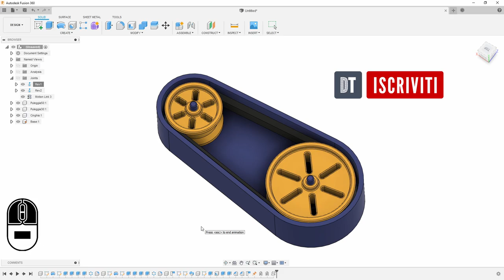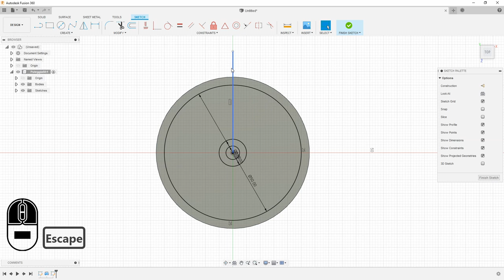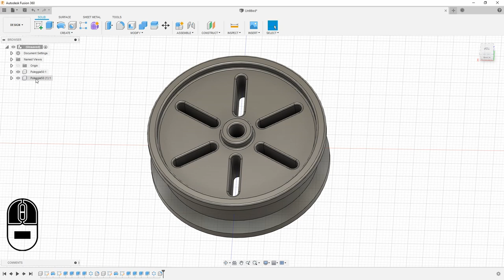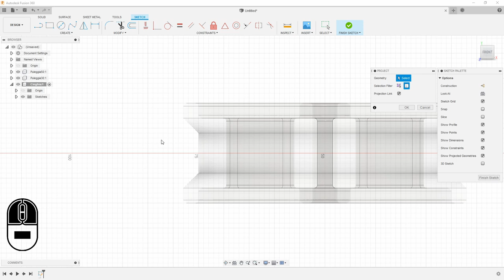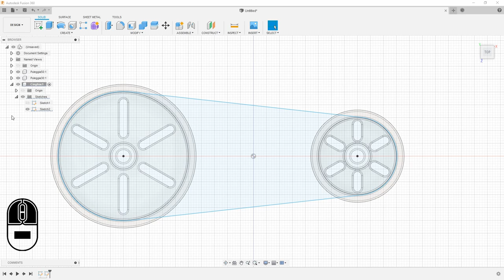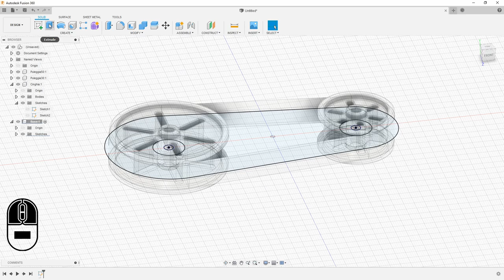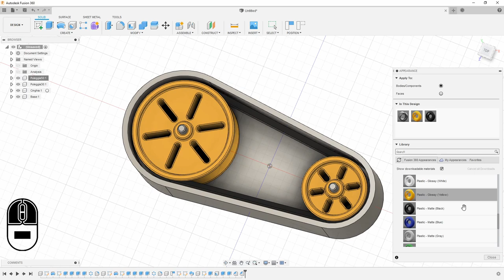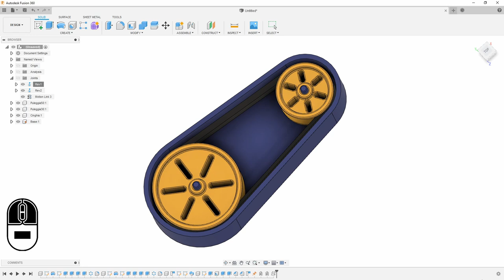[Fusion 360 per la Stampa 3d] #17 - Trasmissione a cinghia con pulegge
Come modellare una trasmissione a cinghia con pulegge.
Link ai file STL in basso!
🔽 Vuoi supportare il canale? Guarda qui sotto 🔽

In questo video vedremo come modellare un sistema di trasmissione a cinghia trapezoidale con pulegge ed una base di assemblaggio. Utilizzeremo il comando Sweep per la modellazione della cinghia ed i comandi di Appearance per impostare il materiale (e quindi il colore) dei vari componenti.

Supporta il canale acquistando qualsiasi prodotto partendo dai miei link 🙏
👍 LE OFFERTE AMAZON DI OGGI ➡️

Stampanti 3D ANYCUBIC
✅ ANYCUBIC I3 Mega 👉🏻
✅ ANYCUBIC I3 Mega S 👉🏻
✅ ANYCUBIC Chiron 👉🏻
✅ ANYCUBIC Photon (resina) 👉🏻
✅ ANYCUBIC Photon S (resina) 👉🏻
✅ ANYCUBIC Photon Zero (resina) 👉🏻

Stampanti 3D CREALITY 3D
✅ CREALITY 3D Ender-3 👉🏻
✅ CREALITY 3D Ender-3 PRO 👉🏻
✅ CREALITY 3D Ender-5 👉🏻
✅ CREALITY 3D CR-10 👉🏻
✅ CREALITY 3D CR-10S 👉🏻
✅ CREALITY 3D CR-10S PRO 👉🏻
✅ CREALITY 3D CR-20 PRO 👉🏻

Stampanti 3D ERYONE
✅ ERYONE Thinker S 👉🏻
✅ ERYONE Thinker SE 👉🏻

✅ Monitor BenQ PD2700Q 27" IPS QHD 👉🏻
✅ Fotocamera Sony A6300 👉🏻
✅ Obiettivo Sony SEL35F18 👉🏻
✅ Obiettivo Sony SEL55210 👉🏻
✅ Obiettivo Samyang 12mm f/2.0 👉🏻
✅ Kit Luci e Softbox 👉🏻
✅ Microfono Blue Snowball 👉🏻